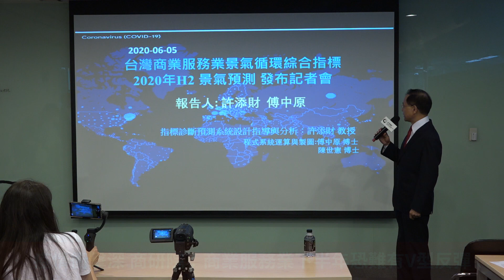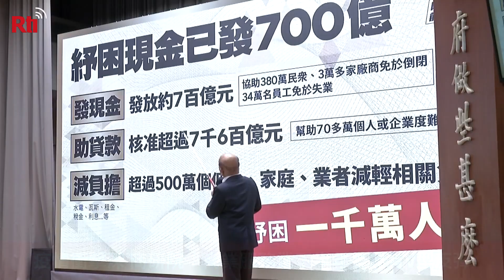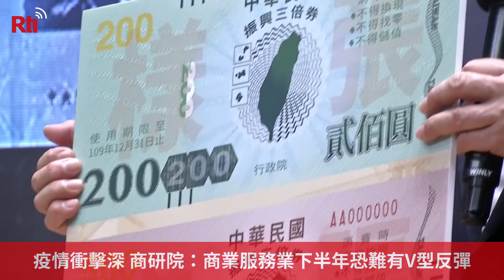疫情衝擊深 商研院：商業服務業下半年恐難有V型反彈【央廣新聞】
商業發展研究院5日發布最新台灣商業服務業景氣循環綜合指標，受武漢肺炎(COVID-19)衝擊，領先與同行指標都在今年首季加速下滑，若無重大轉機，景氣恐在下半年步入衰退。商研院董事長許添財表示，明年勢必迎來復甦，能否提早至今年下半年則要看努力程度，但也可能只有小規模的u型反彈。(央廣記者鄭翔云、謝佳興採訪報導)